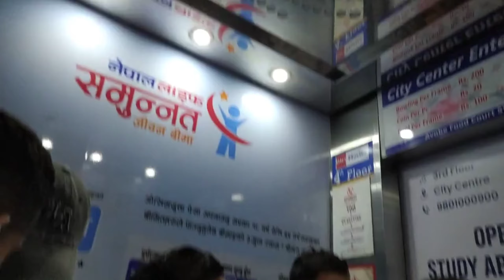JAARI movie herna pugiyo